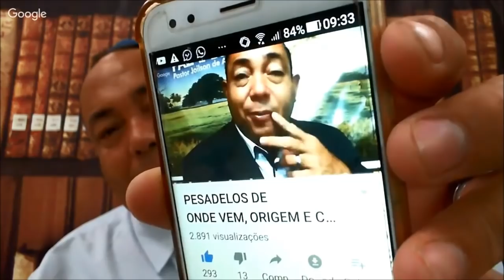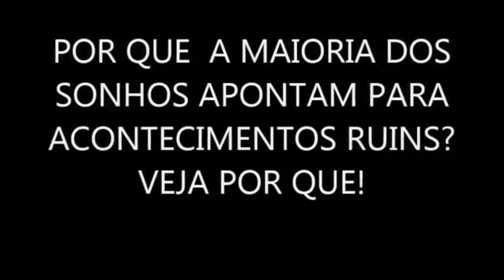Pesadelos origem dos pesadelos e com evitar sonhos ruins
Astral dos sonhos faz o sonho bom acontecer e o ruim SER anulado veja como fazer o astral dos sonhos

astral do sonhos joilsondeassis ENTRAR no astral dos sonhos evitar sonhos maus fazer acontecer sonhos bons na realidade física veja
como entrar no astral do sonho
Astral dos sonhos Como fazer o sonho bom acontece e o sonho ruim não acontecer evitar pesadelos veja
astral dos sonhos  joilsondeassis
astral dos sonhos
Como fazer o sonho bom acontece e o sonho ruim não acontecer o Astral dos sonhos e pesadelos Evitar sonhos ruins provocar sonhos bons fazer com que o sonho bom aconteça e fazer o sonho ruim não acontecer
tive um sonho bom quero que aconteça o que devo fazer qual o ritual que devo fazer ? joilsondeassis explica

Astral no astral dos  sonhos evitar sonhos maus aconteça gerar sonhos bons que acontece na realidade
como evitar sonhos ruins
sonhar sentada na beira da estrada ou escada o que significa este sonhos joilsondeassis explica  sonhar na beira do caminho mistérios
Como fazer um sonho bom acontecer como fazer o sonho ruim não acontecer ritual quântico joilsondeassis
como invocar a benção rituais de benção
como entrar no astral e alterar sonhos e a realidade
como fazer um sonho bom acontece
como fazer um sonho ruim não acontece
como entrar no astral quântico e alterar a realidade e os sonhos
rituais de libertação como se libertar através de rituais de libertação
mulher sonhou sentado em cima de um cavalo mosto joilsondeassis explica
sonhar com cavalo morto joilsondeassis explica
como invocar um sonho bom para que acontece e como fazer para evitar o sonho ruim como modificar os sonhos para ou para o mal como entrar no astral do inconsciente
rituais para benção chamar a benção joilsondeassis ensina a entrar no inconsciente
quem tem problema com pais tem problemas com homem quem tem problema com a mãe tem problemas com mulher
sintonia do dinheiro sintonia das mulheres e dos homem questão de sintonia
sintonia quântica
como estrar no astral e evitar sonhos ruins e fazer com sonhos bons aconteça venha a existência
Como fazer os sonhos bons acontecer joilsondeassis
stral dos sonhos é um ritual de exorcismos e emanação de energia afirma joilsondeassis

SE ESCREVA NO CANAL SEJA BEM VINDO!!!

1- conta corrente 90733-2 agencia 3331-6 banco do brasil nome Joilson de Assis
2- conta poup 0241-0 operação 013 agencia 0737 caixa Joilson
3  conta poup 79260-8 agencia 3331-6 variação 51 banco do brasil nome Josefa Alcione secretaria
4 conta corrente  312290-5  agencia 493  Bradesco  joilsondeassis

Facebook: Joilson Paz e Luz

significados de los sueños interpretando sueños en vivo que significa este sueño soñé con sueños y significados con joilsondeassis significados bíblicos de los sueños conoce el significado de tus sueños sitio web de sueños sobre el significado de los sueños soñados

meanings of dreams interpreting dreams live what does this dream mean I dreamed about dreams and meanings with joilsondeassis biblical meanings of dreams know the meaning of your dreams dream website about the meaning of dreamed dreams